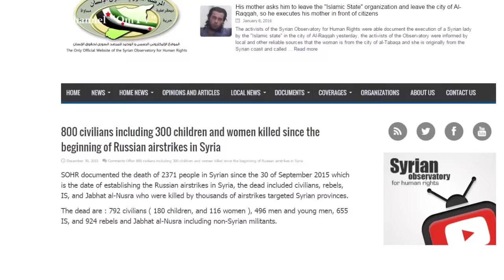Патриарх Гундяев дает добро на бомбежки